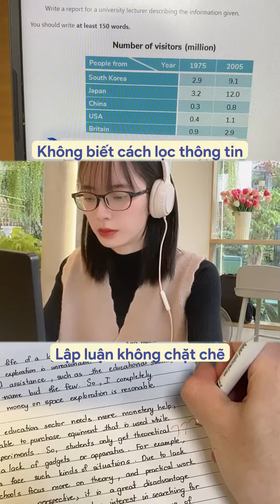Luyện IELTS Writing cả năm mà điểm vẫn thấp | Bí quyết học IELTS Writing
Luyện IELTS Writing cả năm trời mà điểm vẫn thấp, tất cả là do bạn chưa có phương pháp học đúng đắn và người chỉ dẫn uy tín. Edmicro IELTS - nền tảng tự luyện IELTS sẽ hướng dẫn bạn học đúng, học đủ, học để đạt aim.